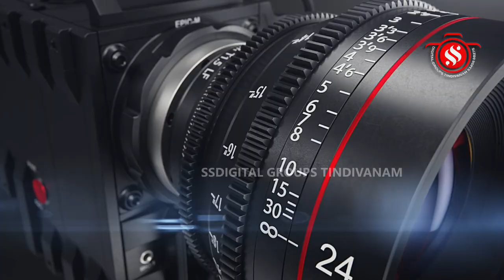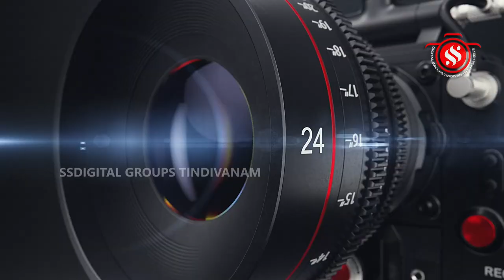திண்டிவனம் தீர்த்தகுளம் ஸ்ரீ பாலமுருகன் ஆலயத்தில் கந்த சஷ்டி பெருவிழா